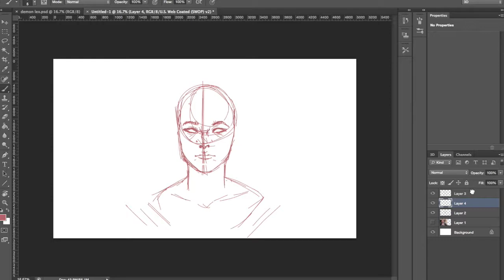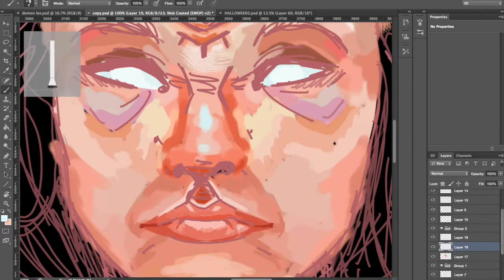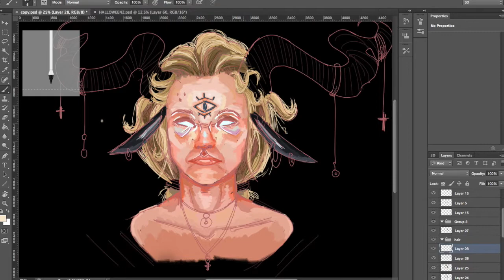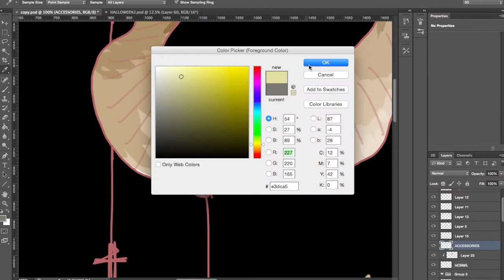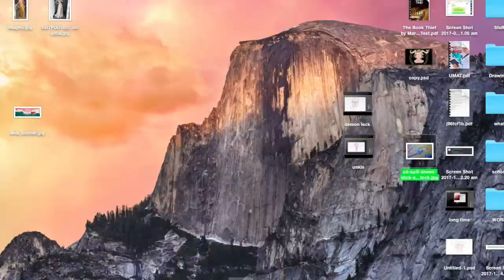DEMON LEX V2- Halloween Speedpaint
HAPPY HALLOWEEN!!

wow im back after 7 months and all i have to show for it is this haha.

The style is rlly different from anything I've done before, it was inspired by some art piece I saw in my school's art room last year and the style seemed pretty cool so i tried it out. It looks pretty stylistically gross but since it's a halloween speedpaint it fits I guess???

● Song Title: Shurk - Absolution
● Music Video: youtu.be/JSGTyBGKIrU